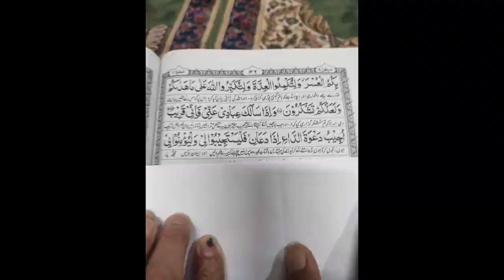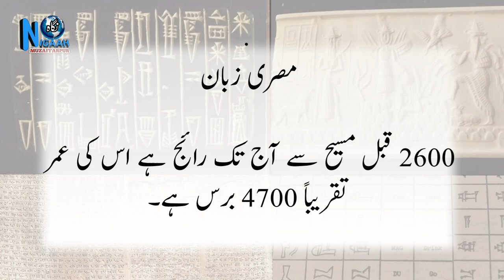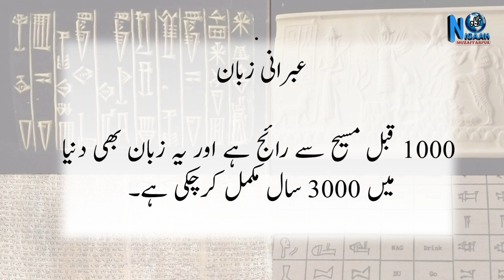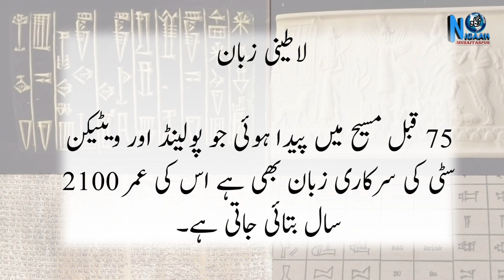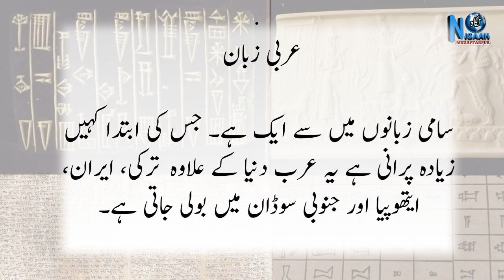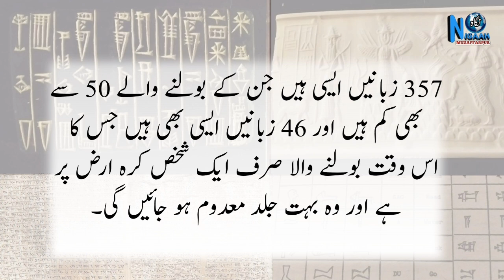Oldest Languages of The World || History of Languages || دنیا کی قدیم زبانیں اور ان کی عمر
Oldest Languages of The World
History of Languages
Urdu language
Latin language
Chinese language
Arabic language
Persian Languages
Malyalam Language
دنیا کی قدیم زبانیں
زبانوں کی عمر
عربی زبان
لاطینی زبان
فارسی زبان